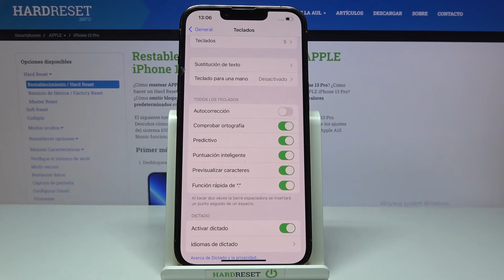Cómo desactivar la autocorrección en iPhone 13 Pro - quitar autocorreción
Hoy te presentamos cómo desactivar la autocorreción en tu iPhone 13 Pro. Sigue nuestro tutorial y descubre cómo quitar la autocorreción de tu iPhone 13 Pro en unos pocos pasos.

¿Cómo usar la autocorrección en iPhone 13 Pro? ¿Cómo desactivar la autocorrección en iPhone 13 Pro? ¿Cómo quitar la autocorrección de iPhone 13 Pro? ¿Cómo configurar el teclado en iPhone 13 Pro?